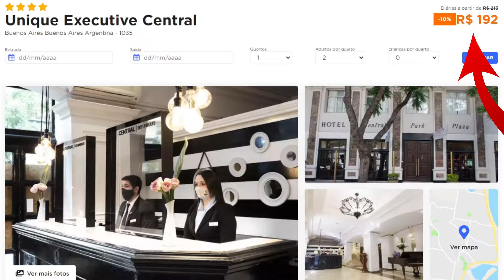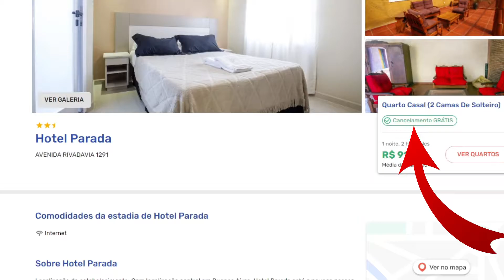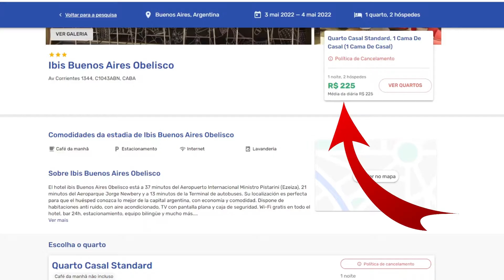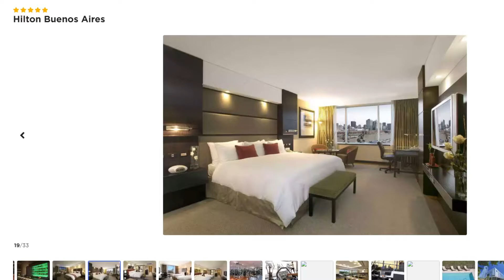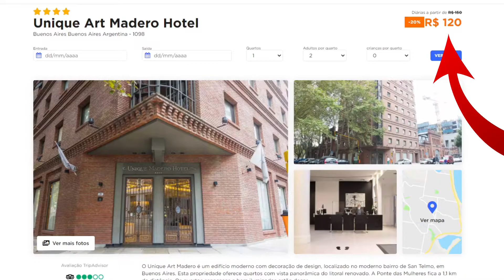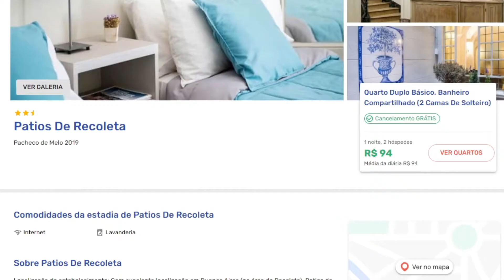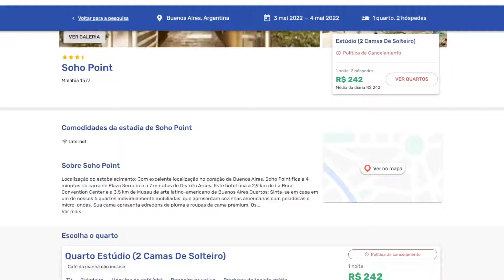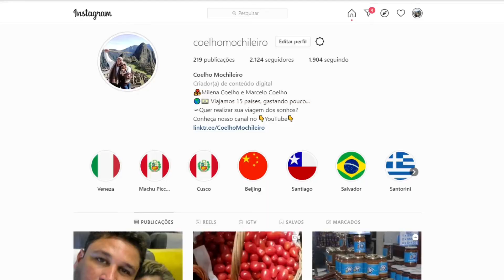Onde FICAR em BUENOS AIRES na Argentina | A HOSPEDAGEM é BARATA?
Veja onde ficar em Buenos Aires na Argentina com hospedagem barata

Hotéis e Pousadas:

🔵 CENTRO

🔵 PORTO MADERO

🔵 RECOLETA

🔵 PALERMO

✅ Tours De GRAÇA pra você ✅
[Vagas Limitadas, faça logo sua Reserva Gratuita]:
👉 Free tour pelo centro histórico de Buenos Aires

👉 Free tour pelo bairro de La Boca

👉 Free tour por La Recoleta

👉 Free tour por Palermo

👉 Free tour por Villa Devoto

Você vai encontrar Ferramentas para ECONOMIZAR com:

🔴 Comparador de Hotéis em Buenos Aires.
✅ Comparador de Seguro Viagem para a Argentina.
⭕ Comparador de Passagens Aéreas Baratas.
📱  Chip de Celular Internacional para a Argentina.
📗 Pacotes de Viagem para Buenos Aires.
🚗 Comparador de Locadoras de Carro.
💥 Ingressos em Buenos Aires.

Veja onde ficar em Buenos Aires na Argentina.
Mesmo nos melhores bairros dá pra achar hospedagem barata em Buenos Aires.
Usamos 5 buscadores diferentes em duas semanas de pesquisa.
E conseguimos as melhores opções de hospedagem em Buenos Aires.
E tem hospedagem barata mesmo nos bairros considerados mais caros na capital da Argentina.
Tudo feito com muito carinho pra ajudar você na sua viagem para Buenos Aires.
Essas dicas de hospedagem barata vão ajudar a economizar na viagem.
Quando vamos escolher um hotel em Buenos Aires, sempre procuramos bastante antes de fechar a nossa hospedagem.
Temos muita experiência porque gostamos muito de viajar para a Argentina.
E também já ficamos em Hostel, lá em Buenos Aires.
É sempre uma boa dica de viagem para economizar.
E tem Hostel com quarto privativo e banheiro individual na Argentina também.
A depender de onde vamos ficar em Buenos Aires, o Hostel pode ser uma ótima opção.
Não tenha mais dúvida de onde ficar em Buenos Aires, na sua viagem para a Argentina.
E saiba que sempre dá pra conseguir hospedagem barata em Buenos Aires.
Toda semana dicas de viagem do Coelho Mochileiro pra você.

Aproveite😍

Abraços,
Milena e Marcelo
(Coelho Mochileiro)